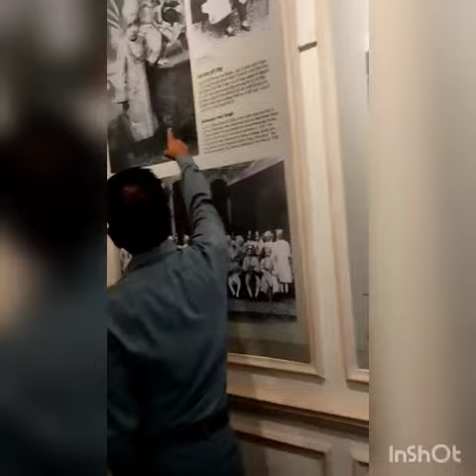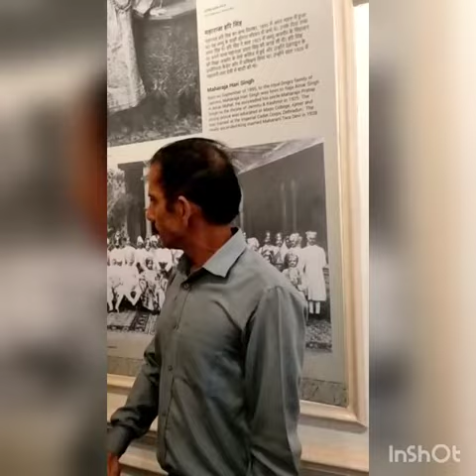An Educational trip of class XII to Art Galleries.